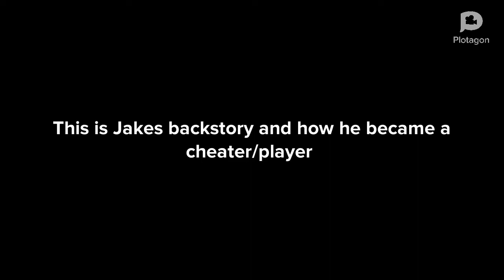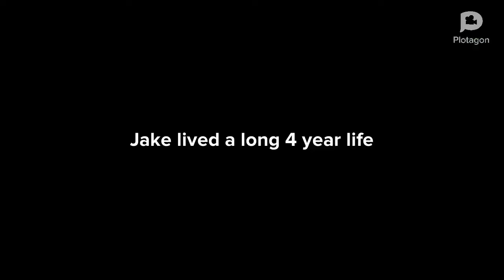Jakes backstory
Here’s the story of how jake actually became a cheater(clothes had to be changed for some reason)